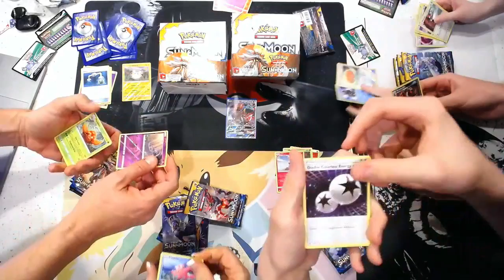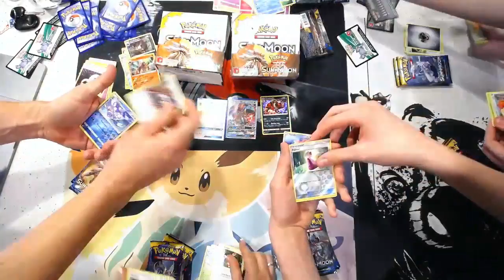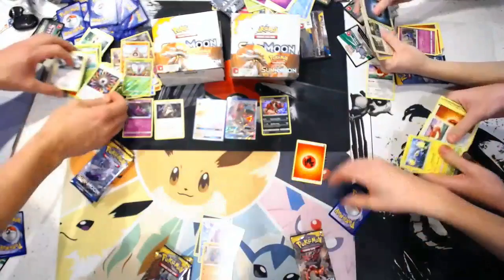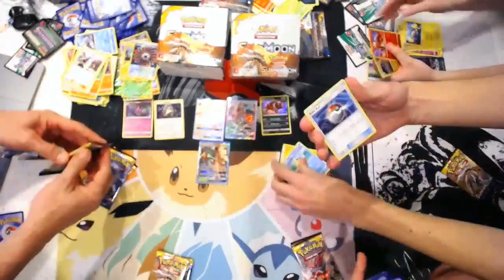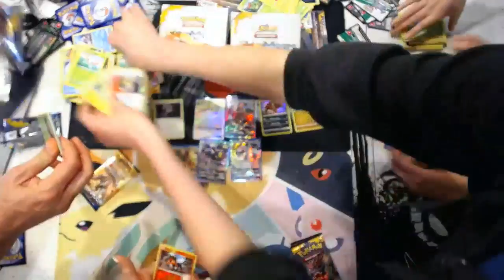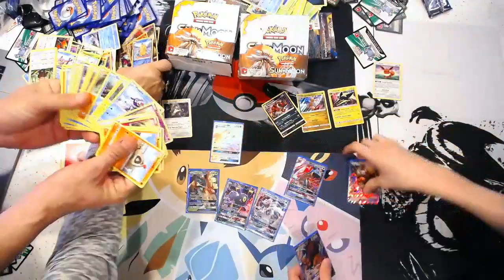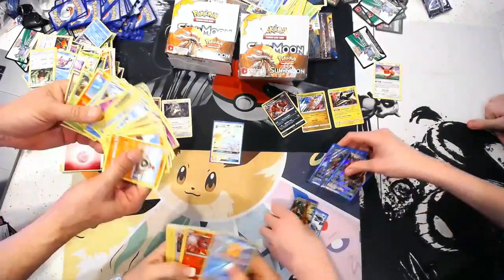Pokemon Pirates Sun and Moon Booster Box #1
We finally received our Sun and Moon booster boxes. This is the fun part, opening the packs and seeing what we get.